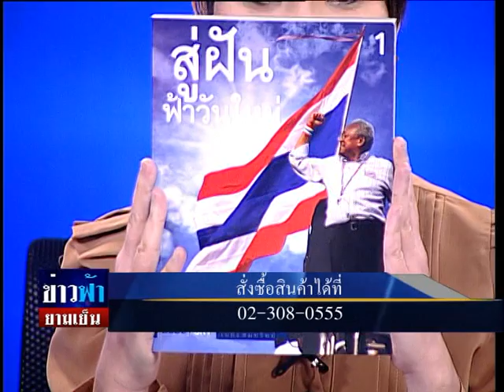ข่าวฟ้ายามเย็น 07 01 58 เบรค1